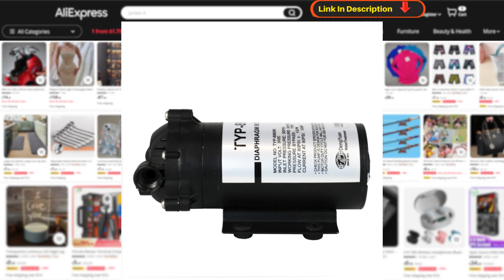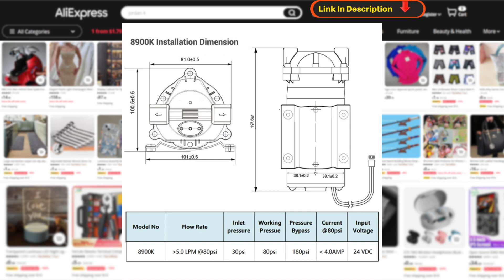Increase RO System Efficiency with the Coronwater TYP 8900K Booster Pump